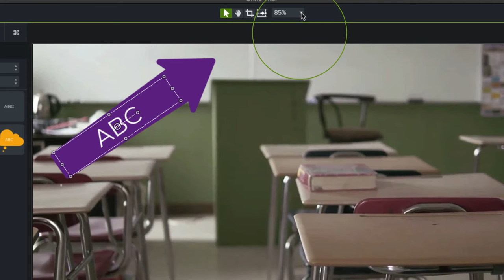Die optimale Größe von Callouts bestimmen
Wenn man die tatsächliche Größe eines Callouts oder Pfeils bestimmen möchte, sollte man die Leinwandgröße auf 100% einstellen:

In der Regel ist die Leinwandgröße kleiner als 100 %. Aus diesem Grund kann man die Größe eines Callouts, bzw. einer Anmerkung, nur schätzen.

Wenn man z.B. einen Pfeil auf die Leinwand gezogen hat, stellt man anschließend die Leinwandgröße auf 100 %.

Denn erst jetzt lässt sich die Größe des Pfeils richtig beurteilen.

Wenn Sie mehr über Camtasia erfahren möchten, schauen Sie sich auch andere Tutorials oder Blogbeiträge von uns an.